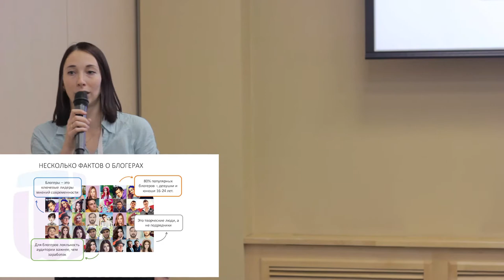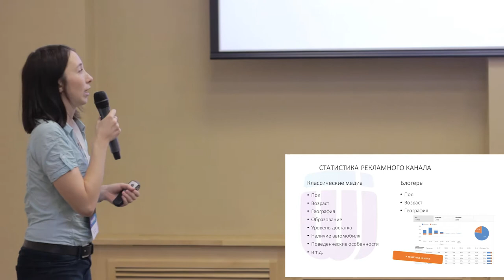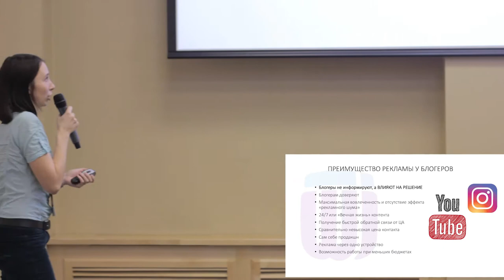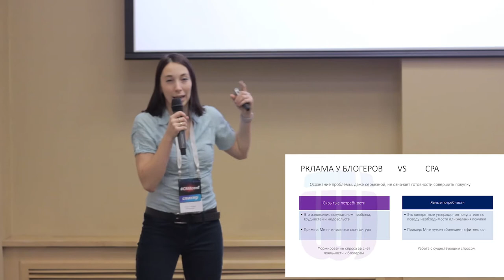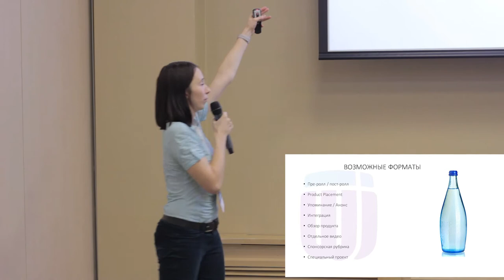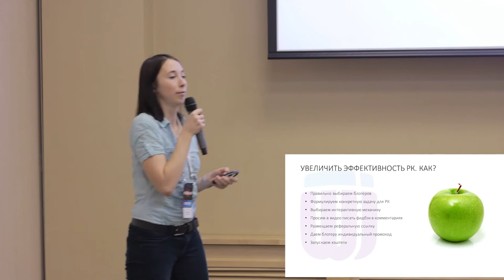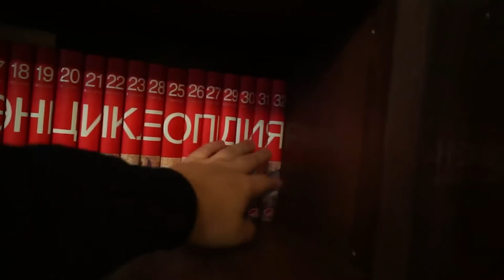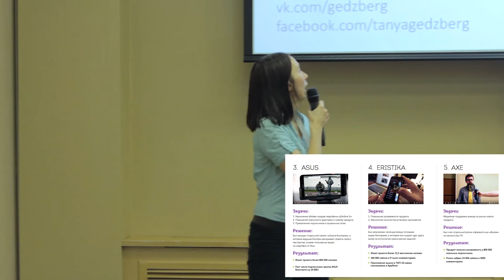Как выжать максимальную конверсию из рекламной кампании с блогерами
18 октября 2016 г.
Докладчик Татьяна Гедзберг